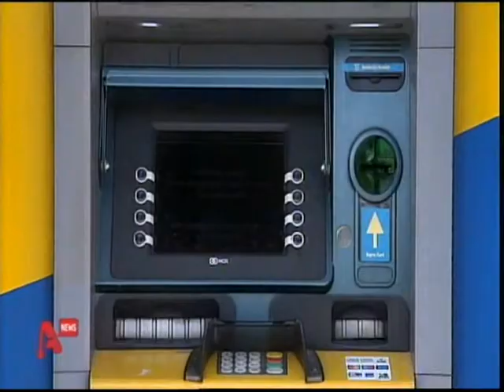Σφοδρή αντιπαράθεση μεταξύ Ανδρέα Βγενόπουλου και Μιχάλη Σαρρή